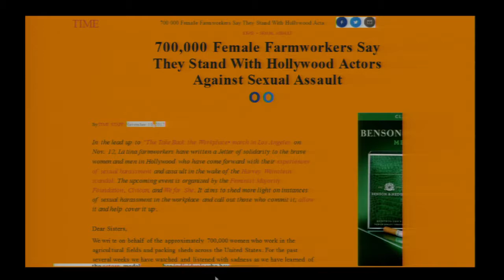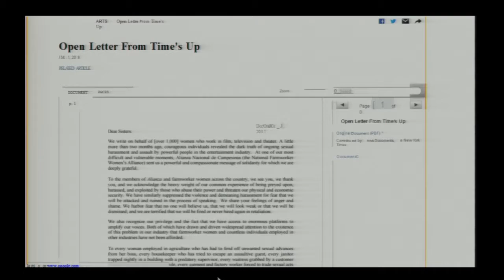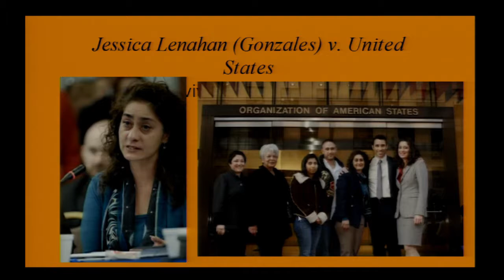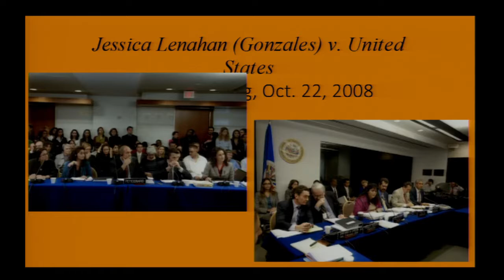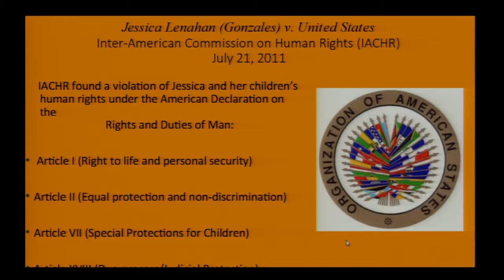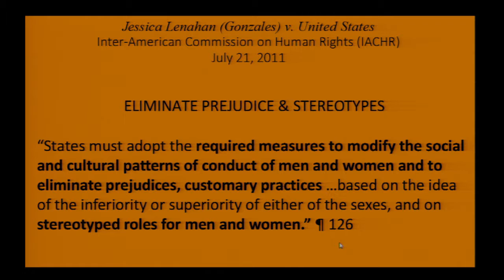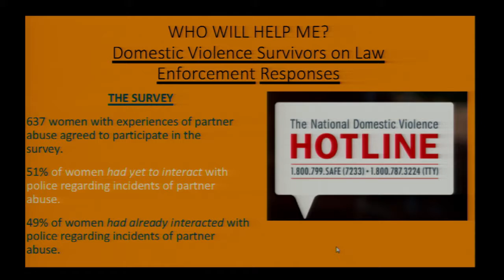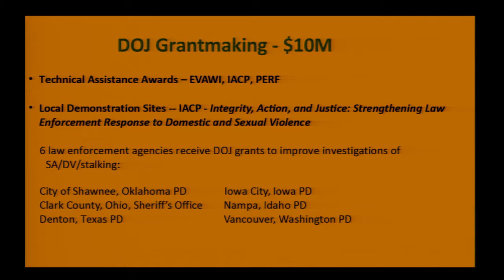Caroline Bettinger-Lopez Friday Keynote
Join us to come away inspired by our 2018 Vicki Sexual Freedom Summit award recipient, Caroline (Carrie) Bettinger-Lopez. We heard about violence against women, violence against sex workers, gender and race discrimination, and immigrants' rights and how we can work for the implementation of human rights norms at the domestic level.